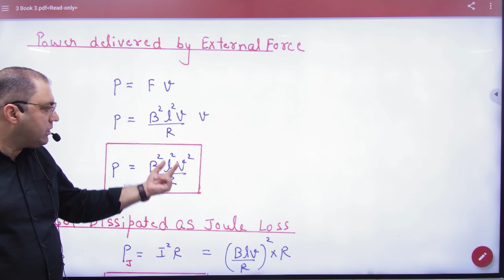8 Power delivered by External force